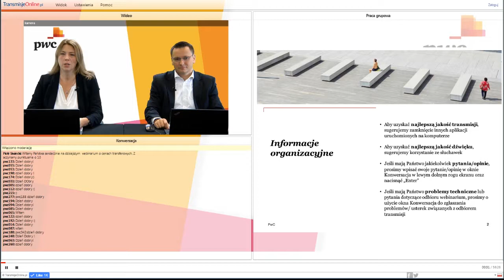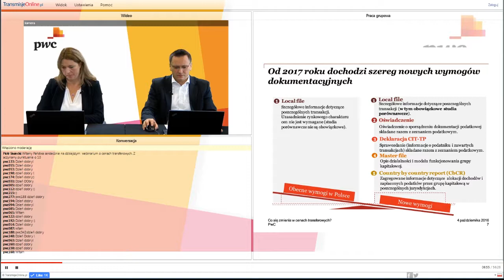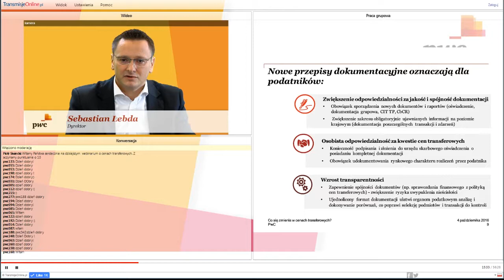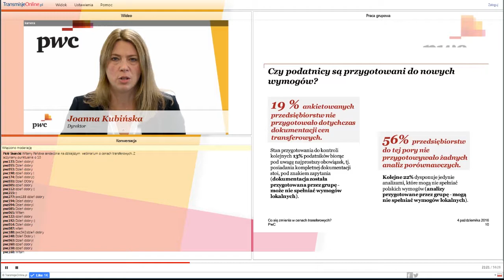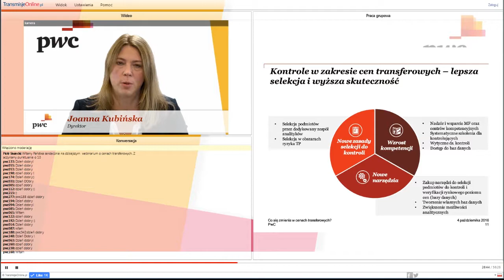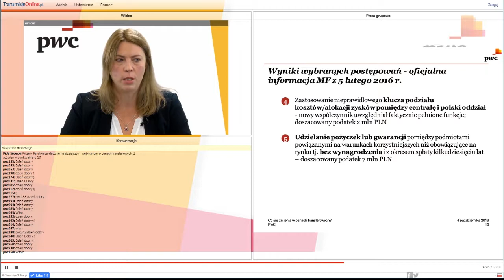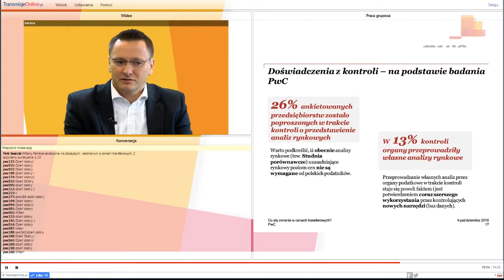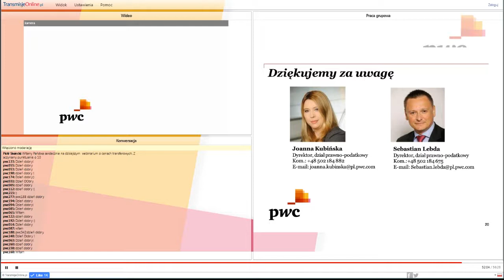Czy zmiany w cenach transferowych stały się faktem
Czy zmiany w cenach transferowych stały się faktem - webinarium